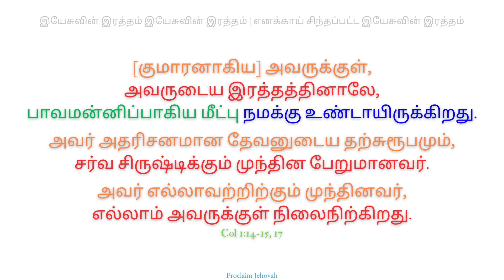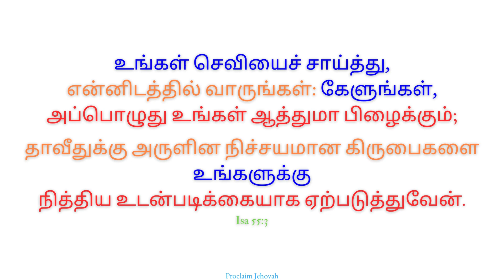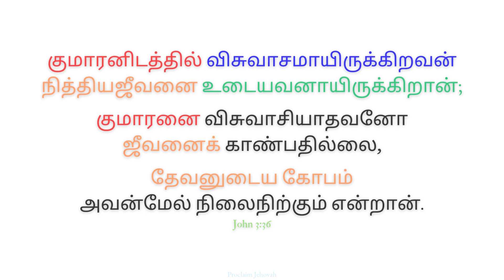இயேசு கிறிஸ்துவின் திரு இரத்தமே | Yesu Kiristhuvin Thiru Rathamae | Fr S J Berchmans